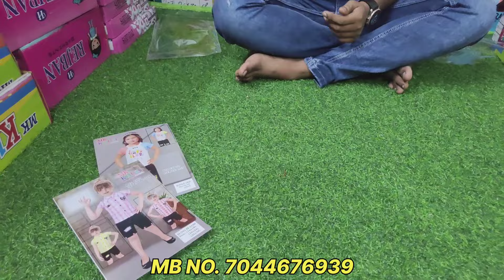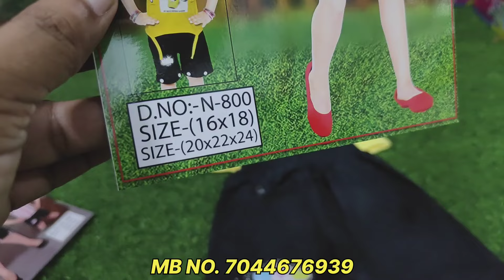Only 55 Top skate kids clothes wholesaler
Cheapest Price ₹35 में ₹150 वाला माल Kids clothes | Trusted Wholesaler | Metiaburuj Haat

Address:- Kolkata matiaburz karbala rail line

GST : 19DWWPG4491Q1Z8